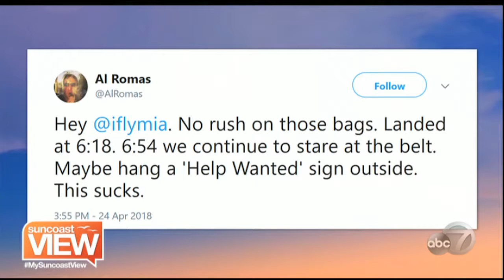Video: Comedian Al Ramos